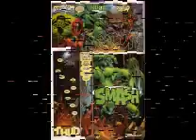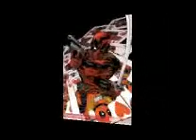Deadpool Tribute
Deadpool Tribute, song is shut me up by MSI